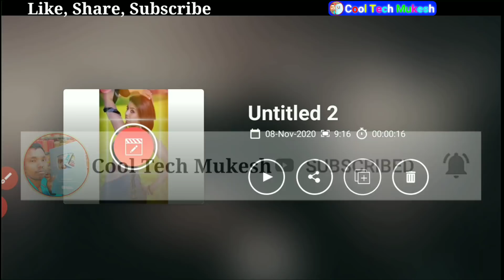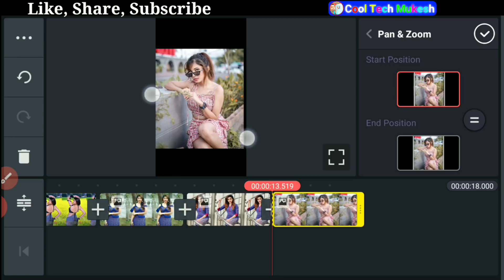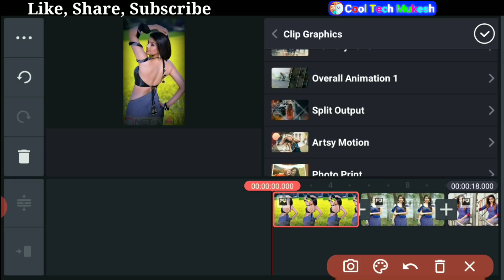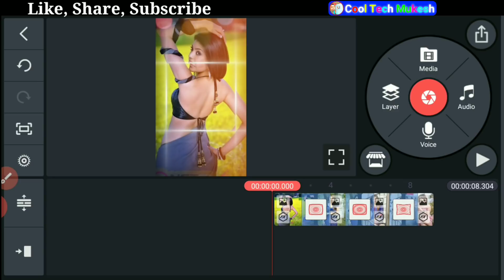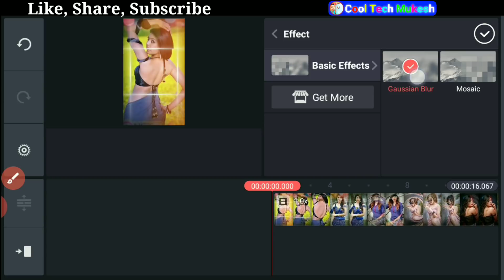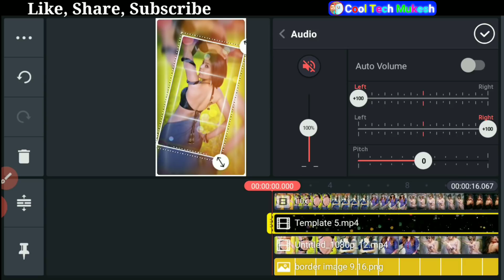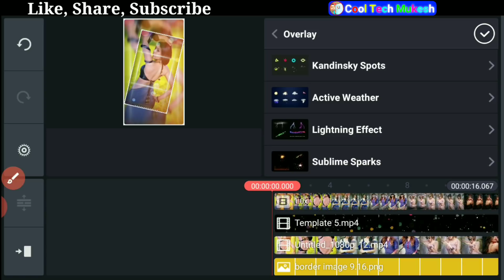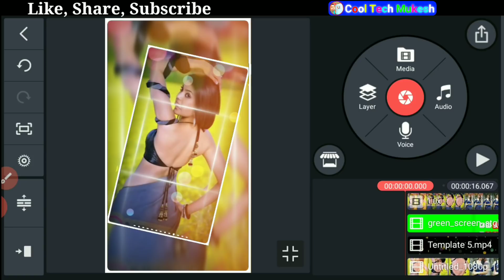New WhatsApp status video editing kinemaster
Hii frds.

                      Thanks❤